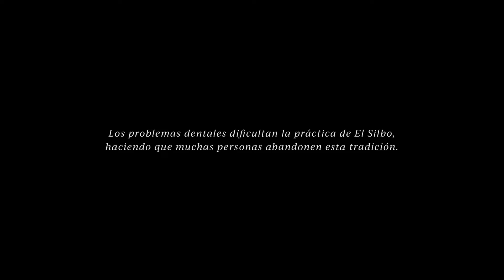Corega - “Cuidamos de lo que importa”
La crisis del coronavirus ha evidenciado la aceleración de cambios sociales y el riesgo que esto supone para mantener algunas tradiciones culturales. Incluso las que son señas de identidad de una determinada comunidad o territorio corren el riesgo de quedar en el olvido cuando falten los más mayores.

Con el propósito de evitar esta pérdida y reconocer el valor de las personas mayores y su papel fundamental en la continuidad del legado cultural, Corega ha lanzado “Cuidamos de lo que importa”, una plataforma de comunicación social que viajará por las distintas tradiciones de España con el objetivo de preservarlas y protegerlas.